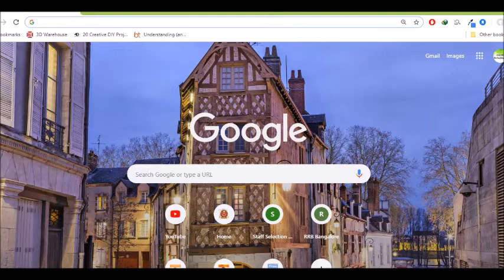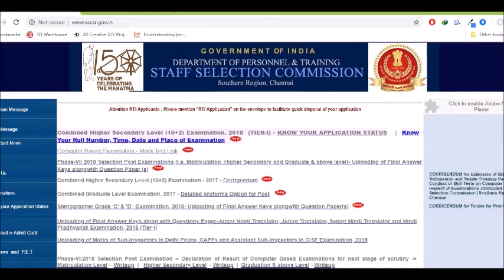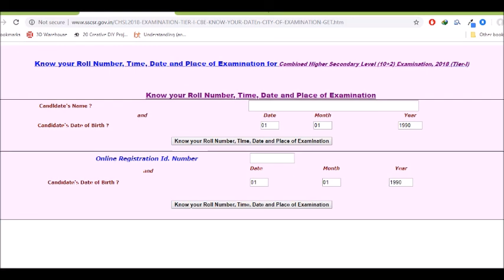CHECK YOUR SSC CHSL 2018 EXAM DATE,TIME AND PLACE // SSC CHSL 2018/SSC CHSL ENGLISH CLASSES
ssc english
bank english
constables
railyway rpf
railway group d
ibps english
english grammar
english examples
dsc english
constable english
constable english in telugu
constables reasoning
constable maths